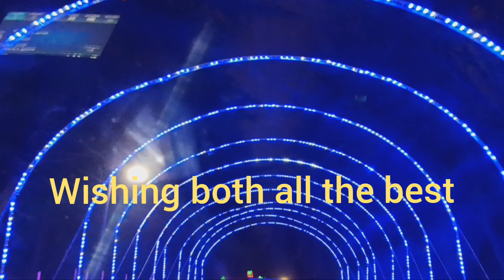Cocoa tea is in intensive care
Freddy McGregor who suffered a stroke last year is making peogress